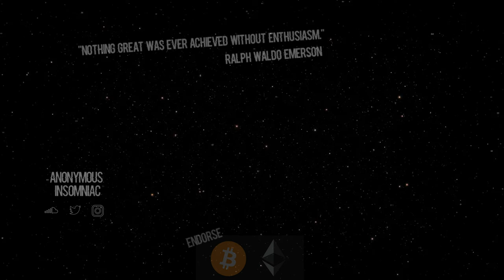umys - Babylon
bitcoin: 1HxM9R6yu967AcnmnssbM8iX9DGyjyQub9
chainlink: 0x429Fd9A878A547393Deb4a0fBb88dCa90cA7EEeA
ethereum: 0x429Fd9A878A547393Deb4a0fBb88dCa90cA7EEeA